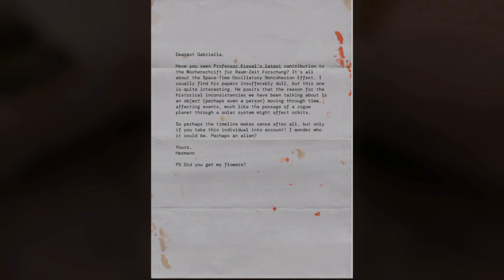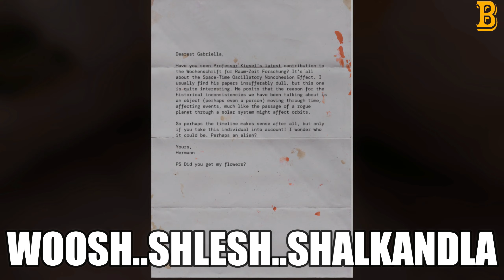Serious Sam 4 | Chapter 7 - When in Rome | Walkthrough & Fun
Enjoy the funny walkthrough of Chapter 7 (When in Rome) of Serious Sam 4 with a pinch of Tongue Less humor! ;-)

Would you like to buy me a cup of tea?

New comers use "Get Me Rich" words in chat to claim your prize ;)

!!!Please read the Welcome page properly in order to unlock the server chats and other channels!!!

let's talk and have fun together, play any games you want with me on stream!

If you want to buy a struggling office guy some food, please check the link =D

If you want to appear in my description as a friend, find me in discord through the link above =) Nickname - Grandpa Daryl